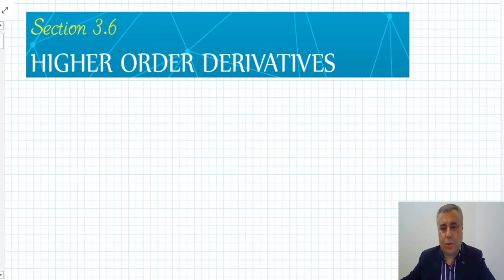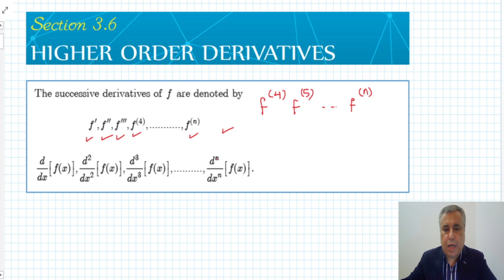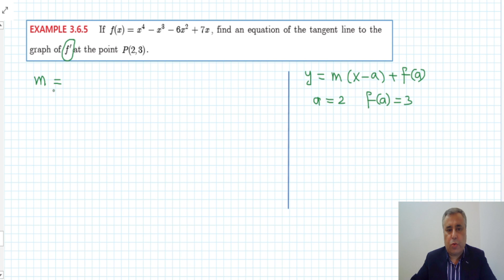Math101_Section 3.6_Higher Order Derivativ